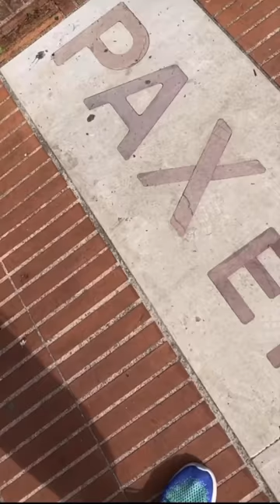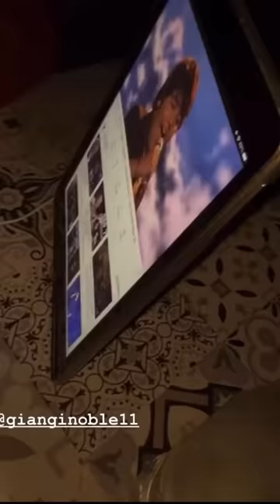Ahhhh che seppia!! - Pausa pranzo con Carletto: Ep. 141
"ma come mai ha fatto questa scoreggia?", che stai a fa?,  cosa mangiare per iniziare bene la giornata e farvi sentire più forti: marmellata di fica, sta sempre pieno in casa di un italiano e c'è  sempre lo schizo del mattino, lo scherzo più  bello? la "cianchetta", corsetta a San Francesco d'Assisi, senza sudore e senza fatica una vista così non si vede mai: avere un obiettivo e correre sempre! "chi te l'ha regalato il cachemir?", meccanico della Barbie, la nonna ha messo il rossetto che oggi è festa. Il pieno alla puntodrillo.